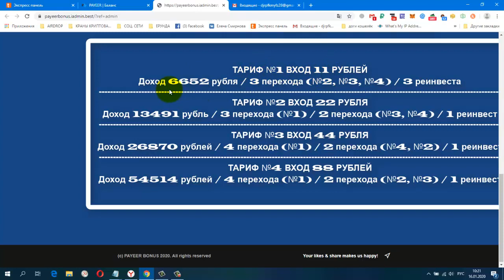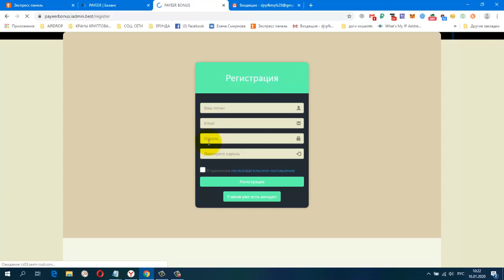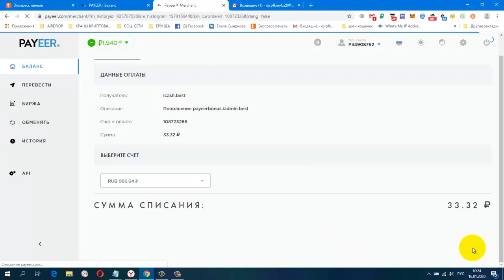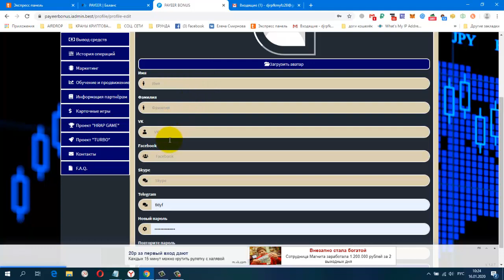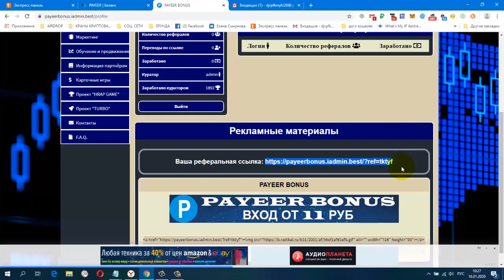НОВИНКА! PAYEER BONUS Вход от 11 руб!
Жду Вас
гугл группа